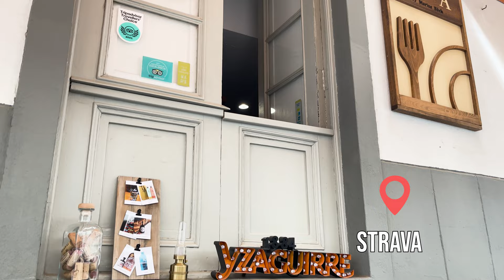Lanzarote - TOP 20 Things to do | Best Beaches | Travel Guide & Food Tour | Canary Islands vlog 2023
Welcome to Lanzarote Travel Guide! This vlog features the top 20 attractions and best places to visit in Lanzarote, Canary Islands! Join us on our trip and discover the most beautiful beaches and top things to do on the Island! We will be discovering the Canarian Food and eating typical Spanish tapas!

- La Geria
- Jameos del Aqua
- LagOmar Museum
- Arrecife
- César Manrique Foundation
- Jardin de Cactus
- Playa Blanca
- Playa del Papagayo
- Teguise
- El Lago Verde / Charco de los Clicos
- Mirador del Rio
- Playa de Famara
- Timanfaya National Park
- Cueva de los Verdes
- Puerto del Carmen
- Teguise Sunday Market
- El Golfo
- Casa Museo del Campesino
- Las Grietas
- Los Hervideros

00:00 Introduction
02:11 Strava Arrecife
02:38 Famara Beach
03:20 César Manrique
Foundation
05:20 Puerto del Carmen
06:33 Las Grietas
07:17 Bodega La Geria
08:17 Jameos del Agua
09:58 Cueva de los Verdes
10:39 Mirador del Río
11:32 Puerta Verde
12:10 Jardín de Cactus
13:04 Punta Mujeres
13:26 Playa Blanca
13:56 Playa de Papagayo
14:39 Teguise
14:49 Cantina
16:17 lagomar
18:38 Arrecife
19:05 Niño Salvaje
19:42 Cala by Luis León
20:18 Timanfaya
22:10 El Golfo
22:53 Charco de los Clicos
23:22 Los Hervideros
23:48 El Chupadero
24:16 Casa Museo
del Campesino